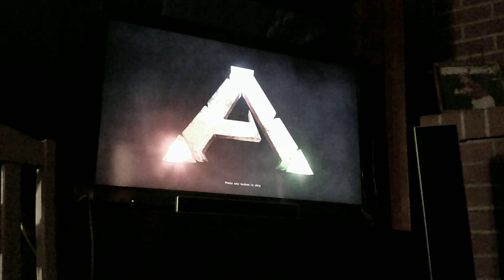ark survival ep 1